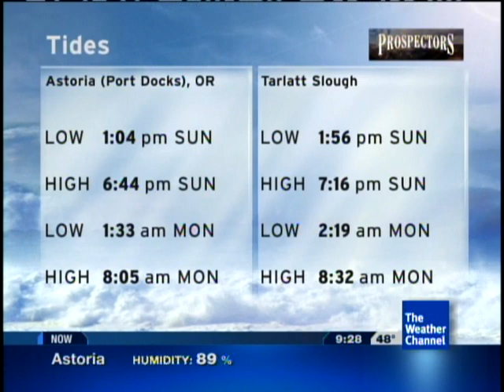TWC IntelliSTAR- Astoria, OR- Nov. 10, 2013- 9:28AM PST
A mild but overcast Sunday is expected here along the coast. Also, for the first time in months, the Tides product made an unexpected appearance on this LF in place of the Marine Forecast.